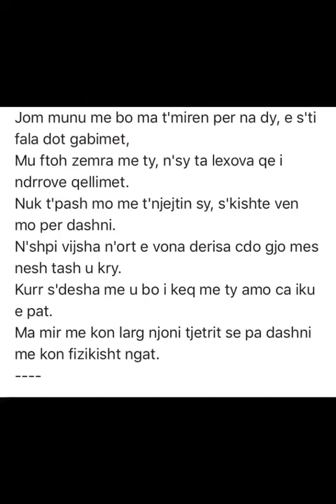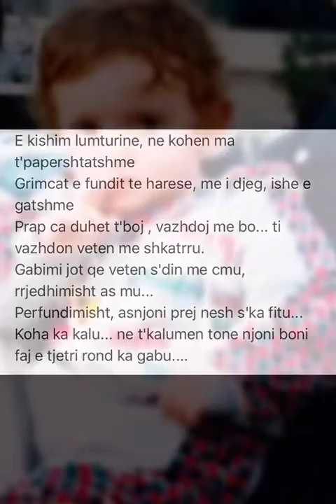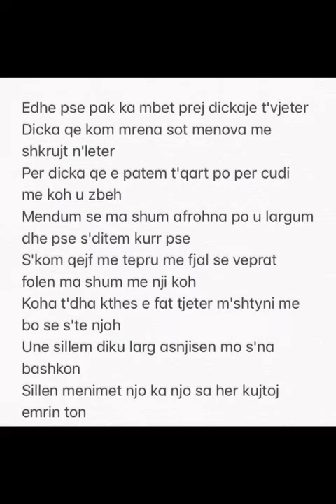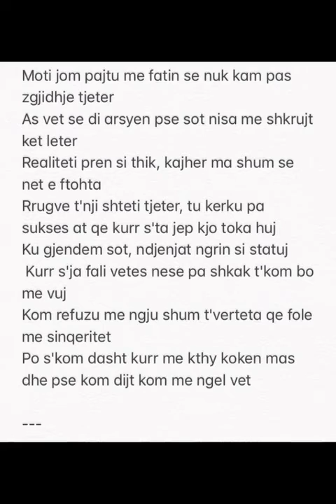Realbo - Asaj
Dashurise se shkuar. Koha iken e nuk kthehet me.